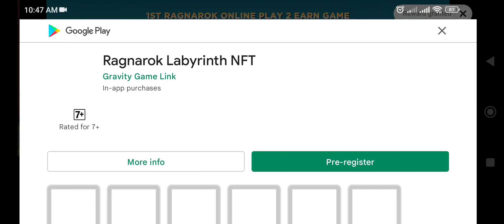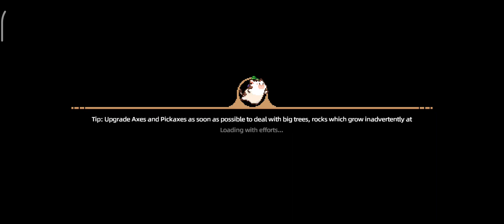Harvest Town Android gameplay